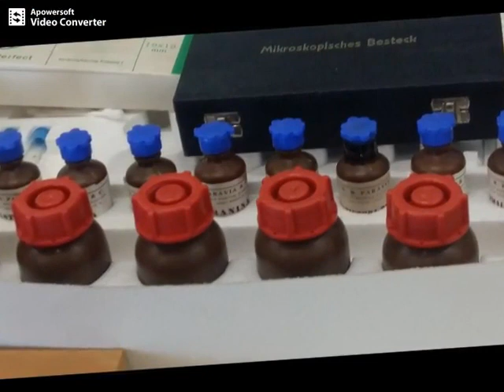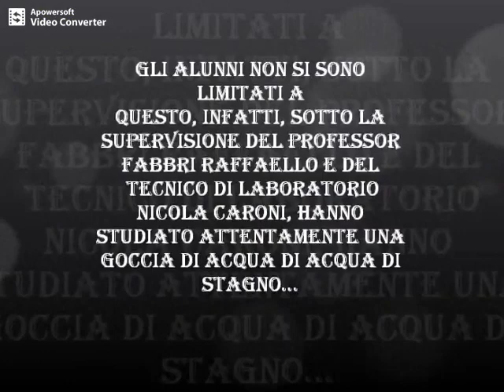NUOVO ARRIVO IN CASA VALTURIO!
Circa quattrocento anni fa nasceva a Freshwater, nel 1635, un grande scienziato: Robert Hooke. Egli, all’età di soli trent’anni, scopri quelle che ancora oggi noi chiamiamo cellule.  Come accadde tutto ciò?
 Attraverso un complesso ed efficiente sistema di lenti, il microscopista studiò attentamente un sottile strato di sughero e la forma di ciò che vide gli ricordò le “cellette” dei monaci, da qui l’omonimo nome.
Anche la classe 2^ B, affascinata da tale scoperta, ha deciso di cimentarsi, sotto la supervisione del Prof. Fabbri Raffaello e del tecnico di laboratorio Nicola Caroni, in questo percorso intrapreso nel 1665 potendo beneficiare, però, di un costosissimo microscopio di ultima generazione (utilizzato anche nei laboratori medici e universitari) collegato ad una telecamera e ad un proiettore. La scelta di tale acquisto si sostanzia nel fatto che, in tal modo, tutti possono beneficiare di immagini e video di altissima qualità che permettono uno studio approfondito e dati sempre disponibili, al contrario di quanto accadrebbe nel disporre di un vasto numero di microscopi di qualità inferiore.
Dopo essersi trovati in laboratorio, i ragazzi hanno preparato i campioni da analizzare tagliando strati unicellulari di cipolla e sughero e, tramite l’ausilio di pinzette e coloranti, sono riusciti a disporre il tutto sui vetrini porta e copri oggetti.